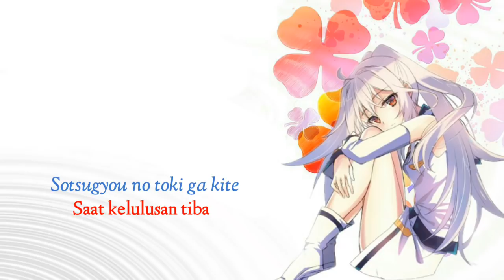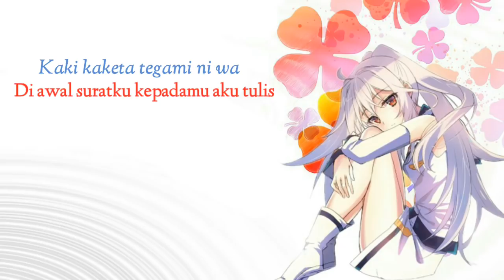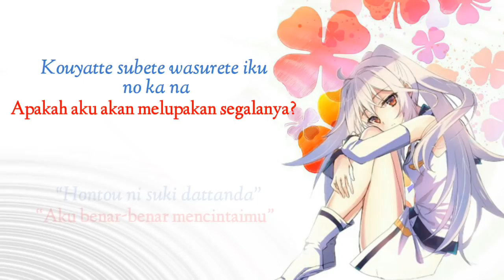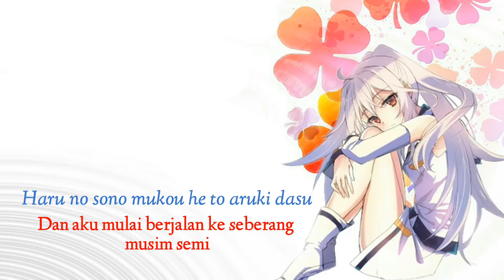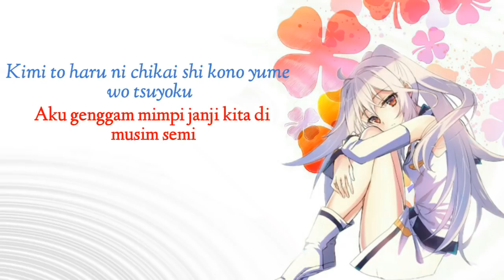| Lagu Enak Didengar| Sakura Cover By Lefty Hand Cream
wow  lagunya enak banget. dan artinya juga ga kalah sedih.

bagi yang suka sama videonya bisa di download dan di simpan ke galeri, tapi maaf kualitasnya ga terlalu sama dengan yang di youtube